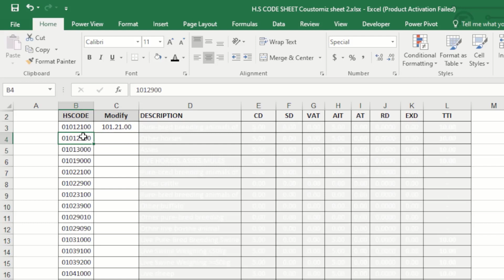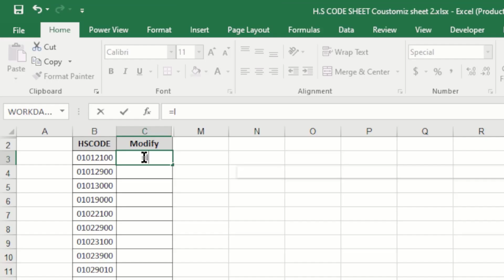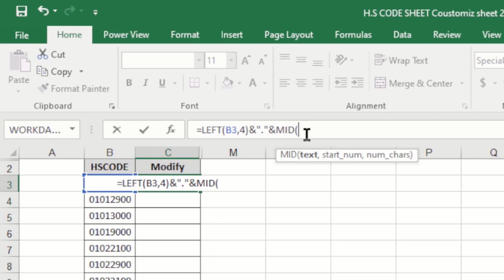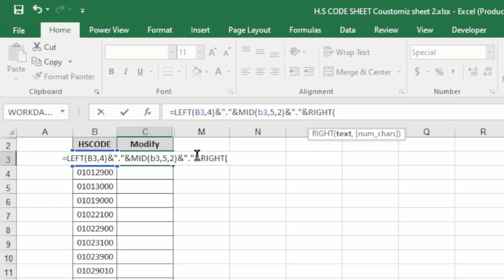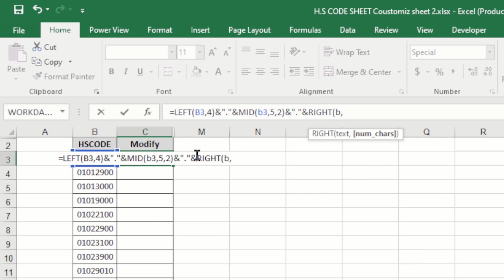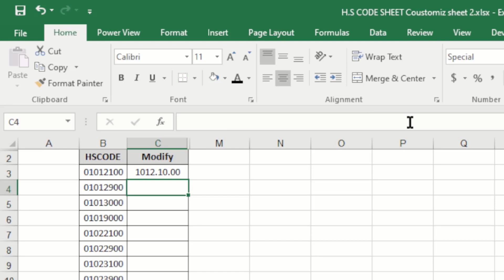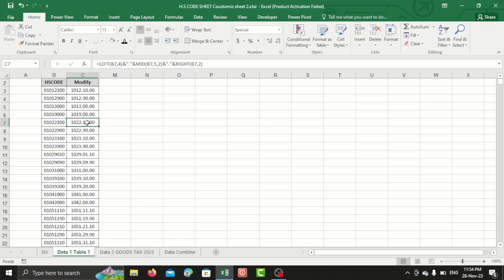অফিসের কাজ সহজ করতে এক্সেল ফর্মুলা শিখুন।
Best Excel Formula tutorial.